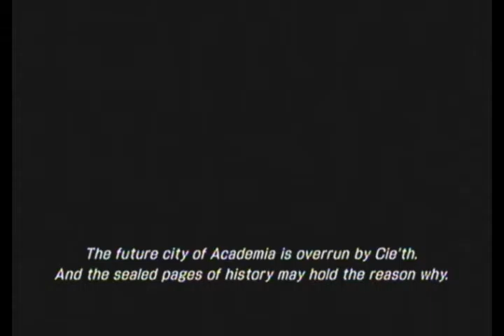Final Fantasy XIII-2 Part 23-Augusta Tower 1/5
Finishing up Augusta Tower 30 AF